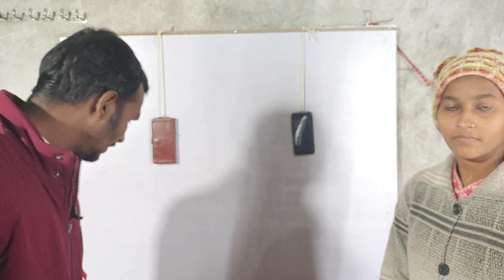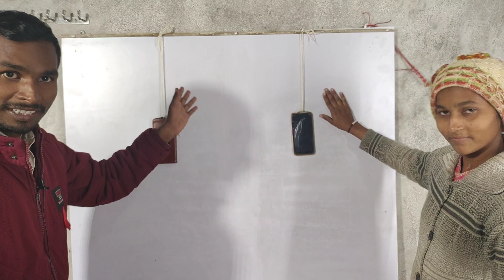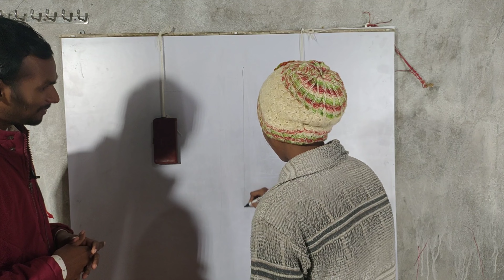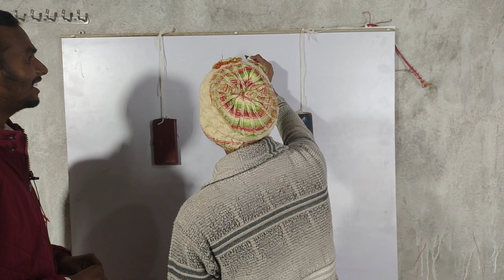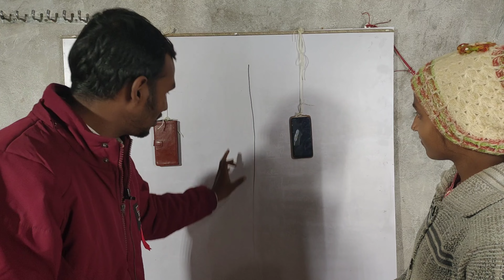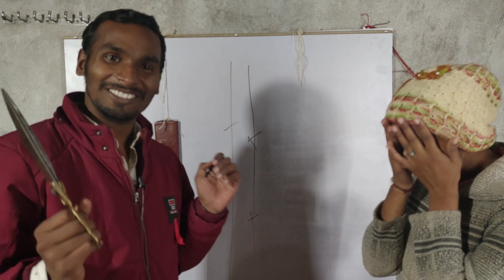family games | who is winner this game| prank video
दो अनमोल रत्न
Love marriage couple morning vlog

Ese logo se bach kr rhe

Mani meraj shorts video

किडनी chor | kidny chor | बच्चे चोर

Viral train horn brank 2021

इस बच्चे ने बदल दी अमीर बच्चे की किस्मत
Top 5 cute baby must watch

Mika Singh and yo yo honey Singh

मुझसे शादी करने के लिए वीडियो में दिए नंबर
तुम cute भी बंदरिया जैसी हो

Teddy special prank and my cute girlfriend
Must watch very special new funny comedy video
Girls vs boy scam
कीचड
Mithun
हार जीत|har jeet
Bhai bhabhi aur bhasad

Fake kakroach prank | Funny video
Girls vs boys reporting |funny _memes